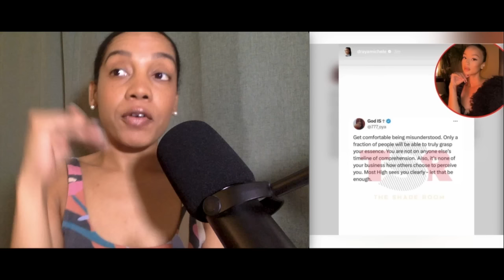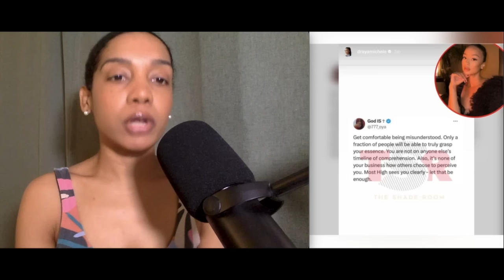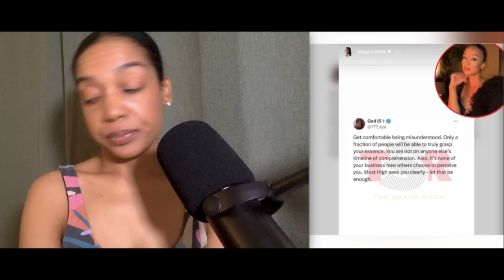39 Year Old IG Model PREGNANT By 22 year old NBA STAR | Jalen Green & Draya Michele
39 Year Old Reality TV Star PREGNANT By 22 year old NBA STAR | Jalen Green & Draya Michele